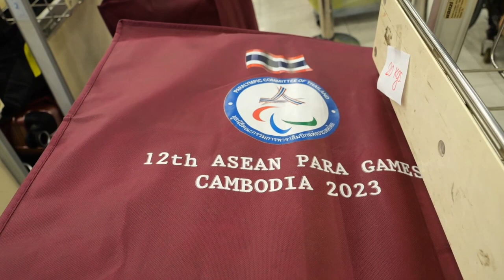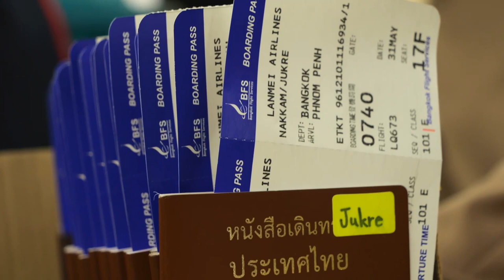ภาพข่าวนักกีฬาเดินทางเข้าร่วมการแข่งขันอาเซียนพาราเกมส์ชุดแรก วันที่ 31 พ.ค.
ร.ค.อ.ภูมิรพี ไกรนรา
โค๊ชกรีฑาคนพิการทางตา